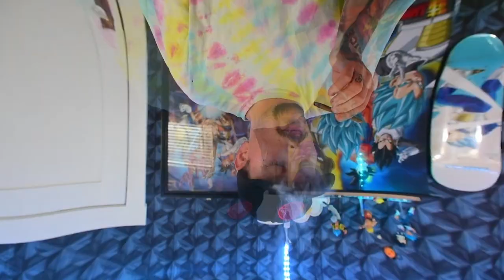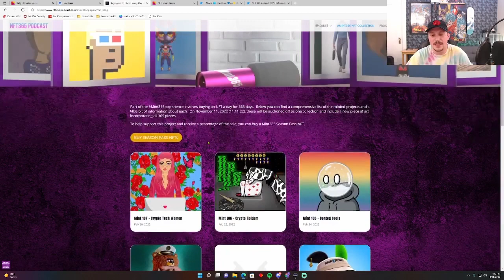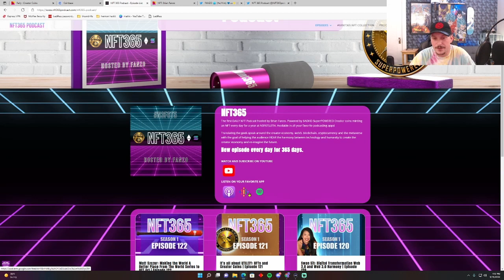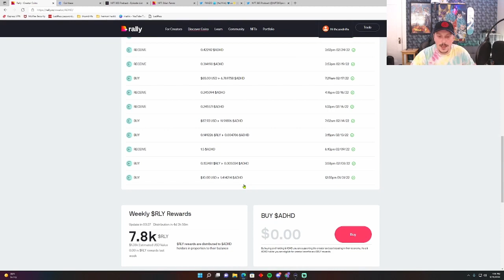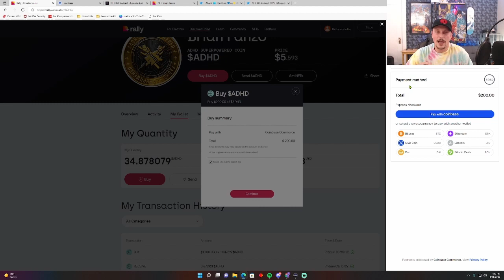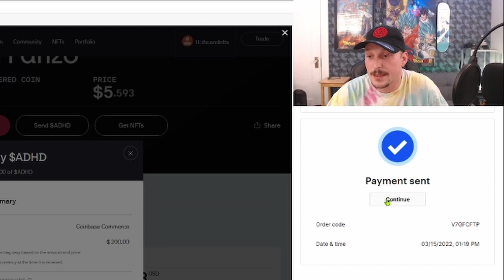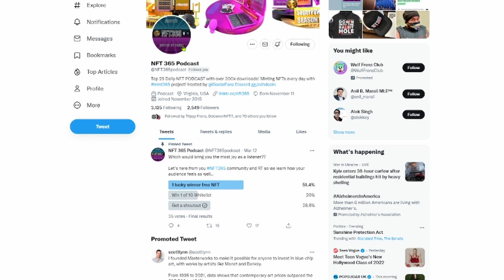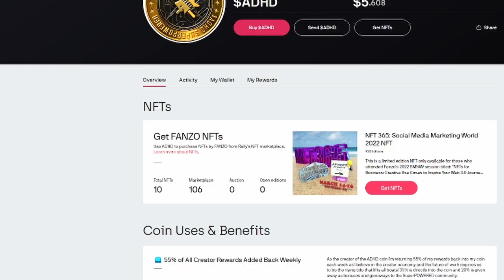Nft 365 Podcast and Project - How to Buy $ADHD Coin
The Nft 365 Podcast and Project - How to Buy $ADHD Coin

I just wanted to take some time out and show some love to my favorite podcast, project, discord, community and anything else they can be. Brian Fanzo is the host of NFT 365 and run a daily podcast where he talks the ins and out of the whole nft space. from crypto to nft to community to interviews with projects founders this man does it all. He is also running a project where a mint a nft every day from the mint phase and is going to auction it off in a collection displayed a mosaic. the holders of the nft 365 nft will get a portion of what is made from the sale.
Also i love the discord it is truly a all inclusive space where everyone is very helpful.